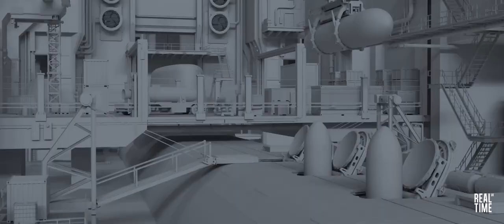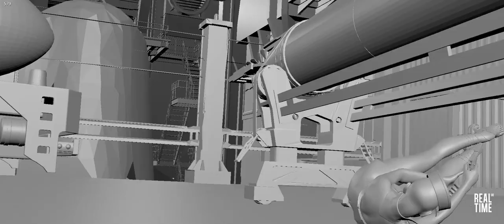CF : Hot Blood - Behind The Screen (2018)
Hot Blood - Behind The Screen